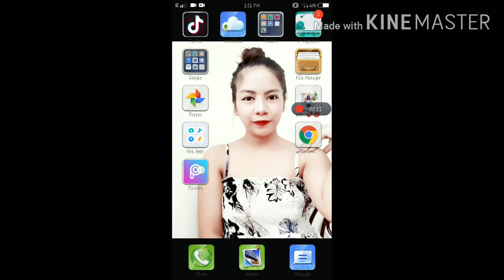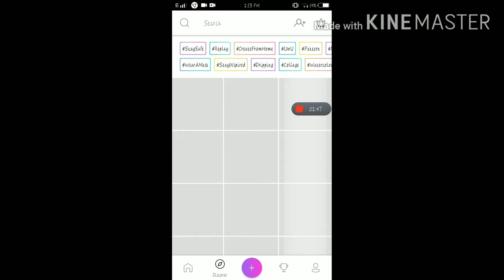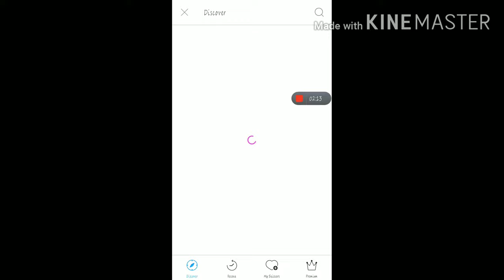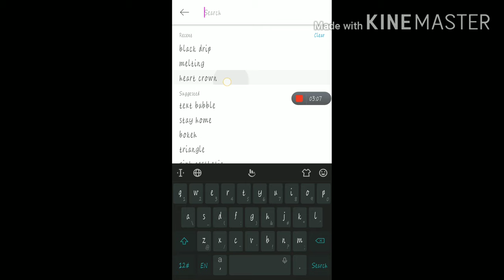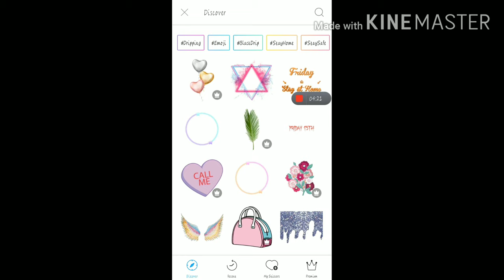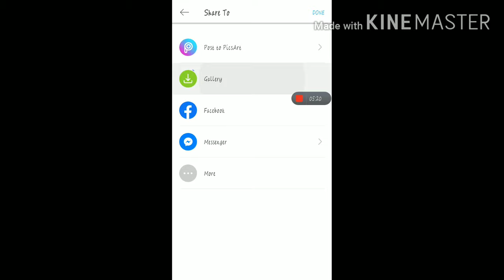HOW I EDIT MY PICTURE ( PICS ART )